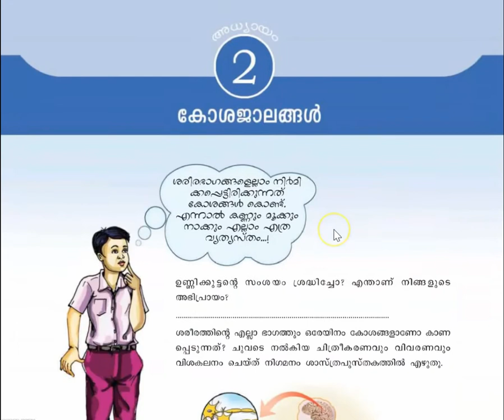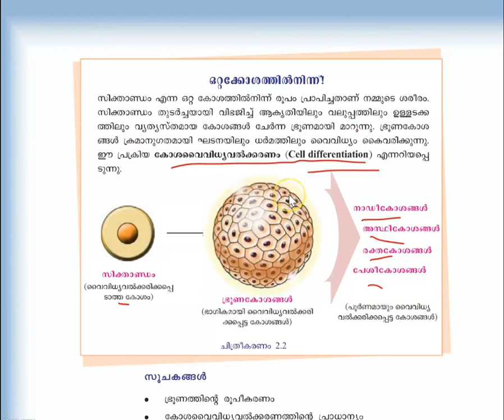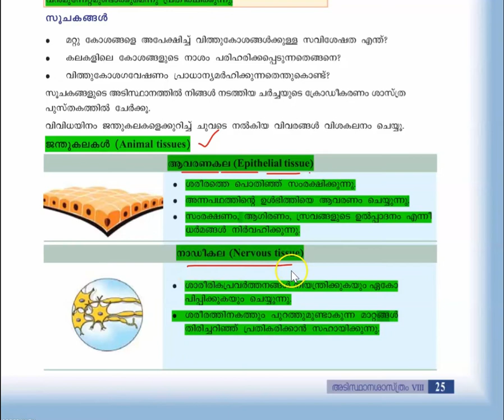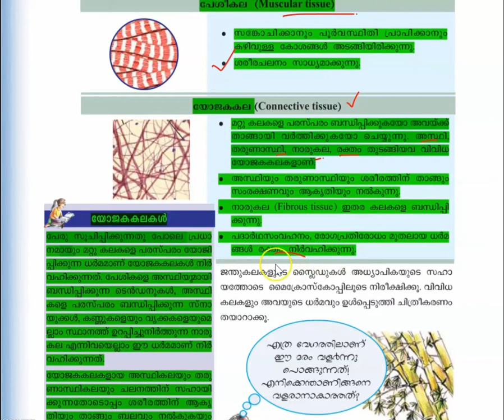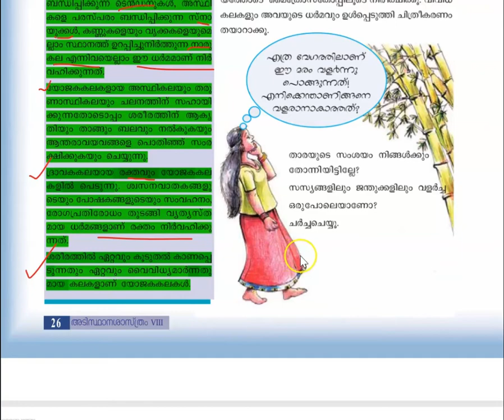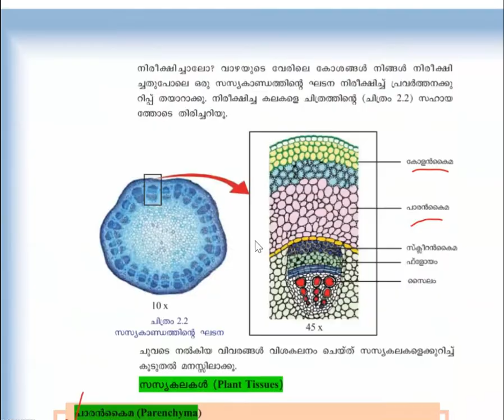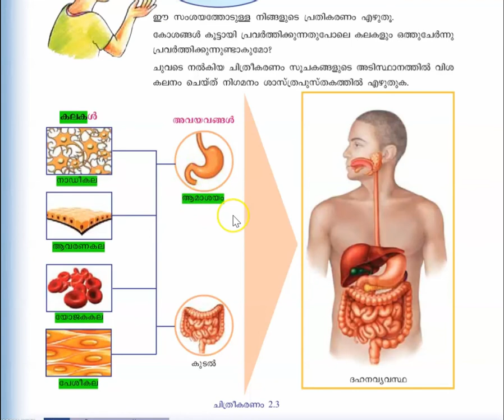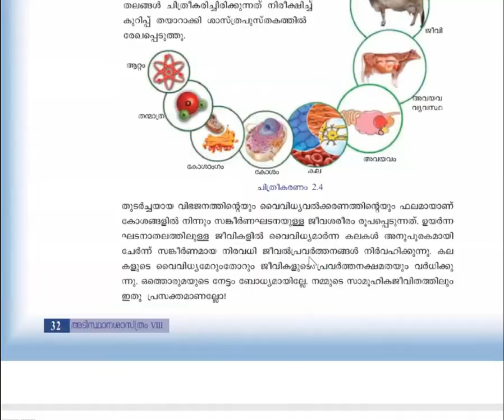SCERT STD 8 - BASIC SCIENCE - CHAPTER 2 - കോശജാലങ്ങൾ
STUDY SCIENCE THROUGH SCERT TEXT BOOKS. STANDARD 8-CHAPTER 2 കോശജാലങ്ങൾ